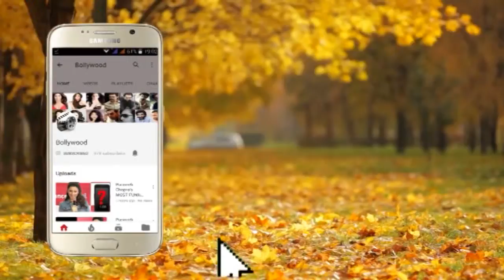Sonakshi Sinha बोली Salman Khan की Dabangg 3 पर Annual Brand Vision Awards 2019